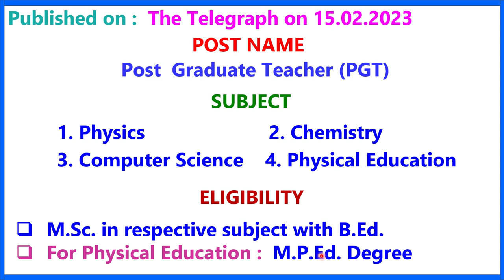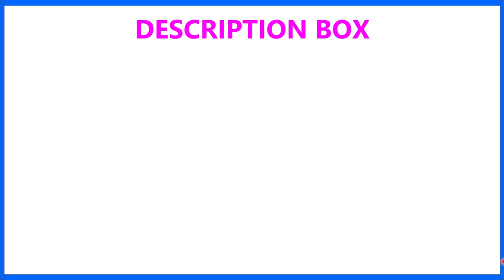MANGALAM VIDYA NIKETAN II TEACHER & STAFF RECRUITMENT II TEACHING JOB II PRIVATE SCHOOL JOB II PGT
1.  The videos of this channel are based on different recruitment notification published by Govt.or Private Educational Organization in news papers or websites. facts gathered from different books, media, internet sources etc. Dev Study doesn't accept any responsibility or liability for accuracy, content, completeness, legality or reliability of the info in the video. The video is made for the convenience of job seekers only and isn't intended to harm or defame any person, association, company or anyone.

2.    We, at Dev Study Channel, strictly follow the copyright guidelines described by law and YouTube. All the footage, videos, photos and audios are used for illustrating the script and they are taken from various trusted sources labelled as Copyright Free / No Copyright / Royalty Free / Free for Commercial Use / GPL (General Public License) content which doesn't compulsorily require credit be given, at the same time, Dev Study do not claim copyright ownership for the media used in this video. We thank the original creators for providing these excellent free media.We carefully check all media and script before uploading the video. Even after, if you feel something is wrong with our video (any copyright infringement or community reports), please let us know immediately so that we can do the best for you